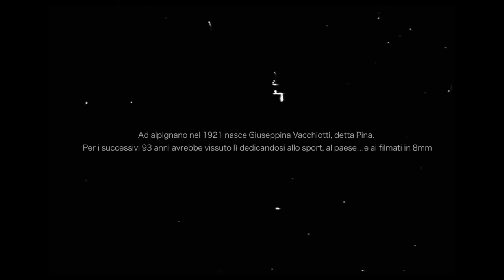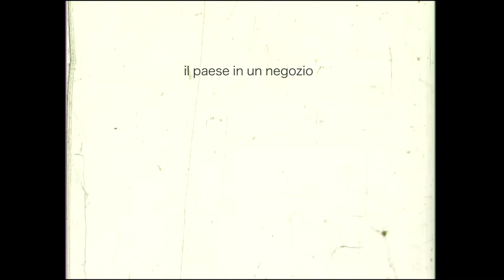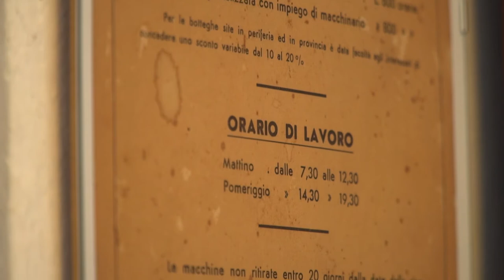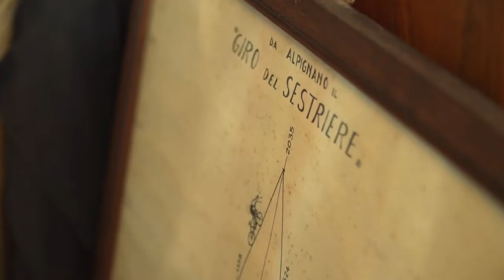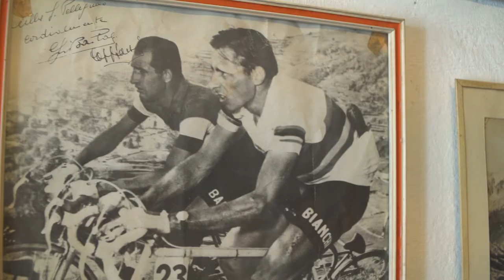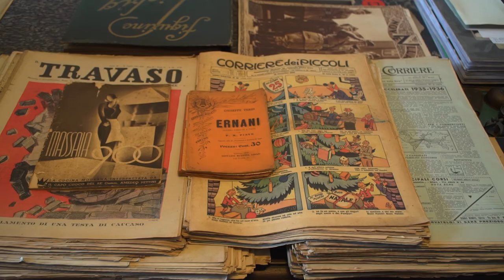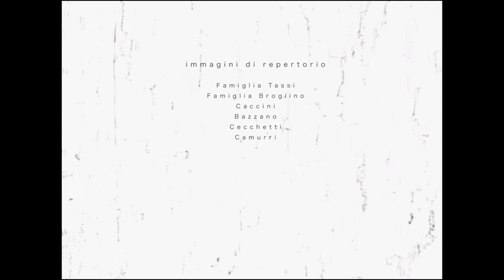Pina e Alpignano - un secolo di sport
un documentario di Valentina Ceciliato, Davide Pezzilli, Simone Trapani.
realizzato all'interno del progetto: Superottimisti ad Alpignano
con il sostegno di: Comune di Alpignano, Fondazione CRT, Funder35.
in collaborazione con:  Ecomuseo "Sogno di Luce" Alessandro Cruto, Biblioteca comunale di Alpignano, Pro loco Alpignano.